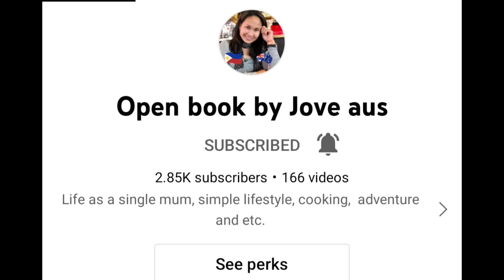birthday treat to EMPONG AKA PRINCESS